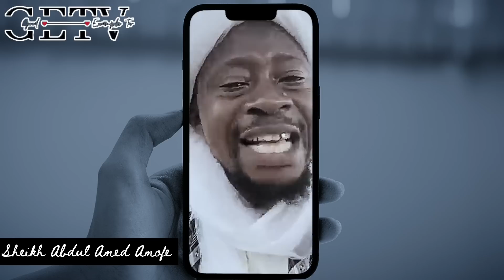Tani Odale? Asiri Olori Awon Defamer - Moment Saheed Shittu Was Called Out Over Training Tani Olohun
In this episode of general issues by sheikh abdul akeem AMOFE oladogba where he called out saheed shittu over training tani olohun on defamation of character.
The Moment Saheed Shittu Was Called Out Over Training Tani Olohun On Defamation - Alfa Akeem Speaks